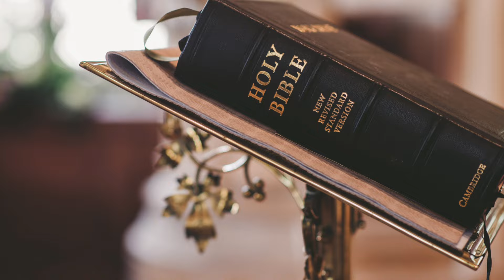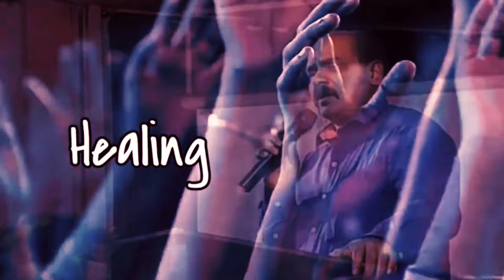Powerful Night Prayer || இரவு ஜெபம் || மறுபடியும் கட்டுவார்!!!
மறுபடியும் கட்டுவார்!!!
you shoud not have guilty feelings. Because you are right by Jesus's deeds on cross.
Powerful Night Prayer in Tamil | இரவு ஜெபம் | Night Blessing Words || iravu jebam

புதிய நாளை எப்படி தொடங்க வேண்டும்?
தூங்குவதற்கு முன் இரவு ஜெபம் |Tamil night prayer before going to sleep |Night Prayer Tamil |இரவு

"Peaceful Night Prayer for Restful Sleep and Inner Calm"
பிள்ளைகளுக்காக ஜெபியுங்கள்
He will create new ways for you.

God is blessing you through many means. you are child of most high God.

Connect with EvangelistMichael
Facebook :  Michael S (or) Evangelist Michael

CANARA BANK
MADURAI - 625014
TAMIL NADU
IFSC CODE : CNRB0003054
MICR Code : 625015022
Branch Code : 003054

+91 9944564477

EVANGELIST MICHAEL
PEACE OF HEAVEN MINISTRY
MADURAI

இன்றைய ஜெபம்
night prayer
Tamil Prayer
இரவு ஜெபம்
ஜெபம்